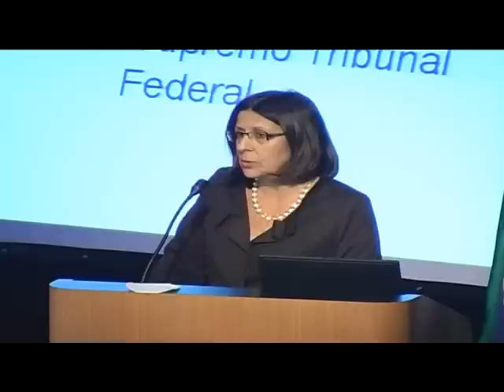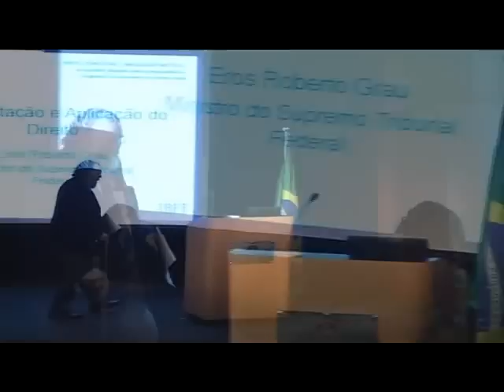IBET: V Congresso Nacional de Estudos Tributários - Encerramento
V Congresso Nacional de Estudos Tributários
10, 11 e 12 de dezembro de 2008

Local: Hotel Renaissance
Alameda Jaú, 1620 -- Cerqueira César -- São Paulo -- SP

Palestrantes: Maria Leonor Leite Vieira e Ministro Eros Roberto Grau (STF)

Encerramento do Evento: Dr. Paulo de Barros Carvalho (Presidente do IBET)